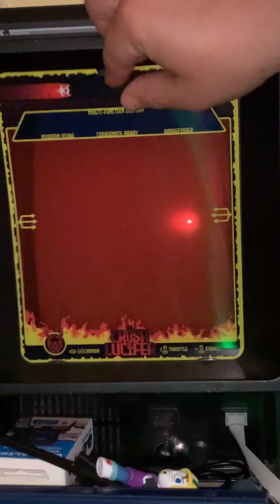Changing of the Vectrex overlays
Not sure why I recorded this, but it was fun.